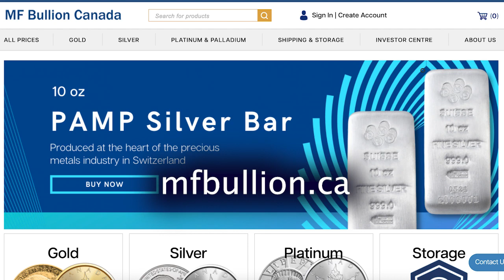Major Silver Supply Outages | Andy Schectman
Physical silver continues to be in unprecedented demand, with major supply outages, gaps, and unexpected delays increasingly becoming the new norm. "Most of the industry has nothing," says Andy Schectman, CEO & president of Miles Franklin Precious Metals. "As we get it, it sells out." Regardless of whether 2022 pans out to be inflationary or deflationary, Andy sees a groundswell of mainstream demand rotating into real money: gold and silver.

***WEEKLY SPECIAL***
Kilo Silver Valcambi Bars: $2.75 over spot per oz
10 oz Silver Nadir Bars: $2.95 over spot per oz

0:00 Intro
0:40 Fed minutes
6:19 Shortages
12:51 Canadian partner
14:16 Weekly special